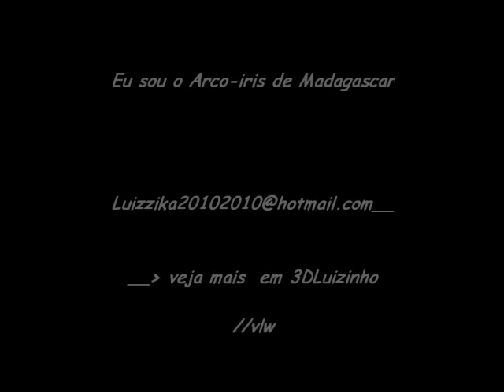Olodum - Madagascar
musica linda da banda do pelorinho !!